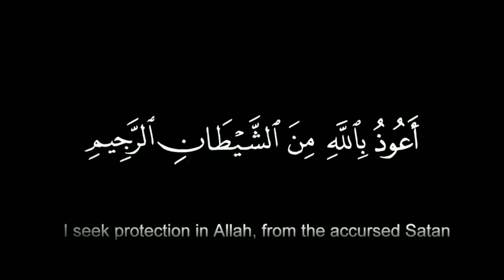Basic Sewing Tools and Equipment /Sewing Lesson for Beginner to advance Tailoring Tools /Sewing Too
Like the video if you think it helps and leave the comments for question or video requests or if you find something else what technic should we know to start sewing tutorial video  For more sewing tutorials, ideas, tips and others related, please visit my page
1. Fabric scissors
2. Pins
3. Tailors chalk
4. Seam ripper
5. Hand sewing needle
6. Needle threader
 7.Tape Measurement
8. Thread Clipper
9. Bodkins/point turner
10. Tracing wheel
11. Pattern notcher
12. Pattern scissor
13. Pencil
14. French curve with square
15. Straight ruler
Enjoy the video and happy sewing!!
This is the perfect set for beginners who want to start tailoring and sewing, or for anyone who needs a basic set of sewing and tailoring tools. We'll go through each tool in the set, and show you how to use them to get started in tailoring and sewing